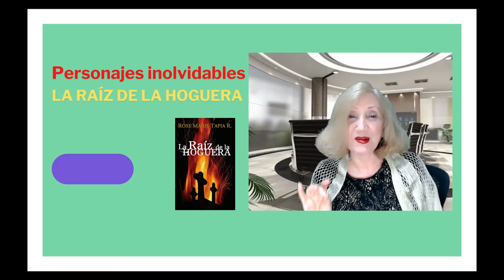PERSONAJES inolvidables de LA RAÍZ DE LA HOGUERA DE ROSE MARIE TAPIA